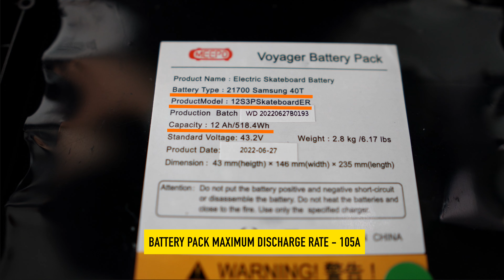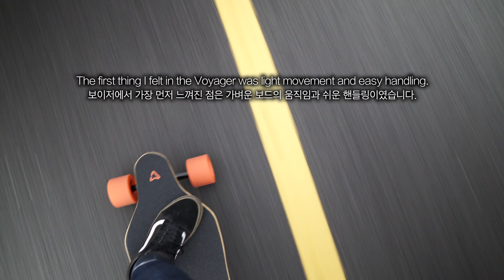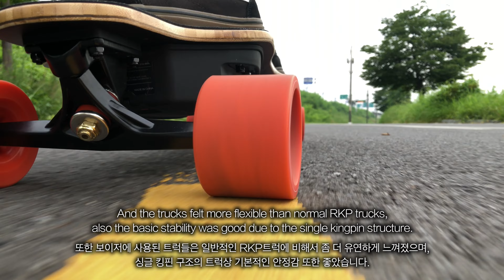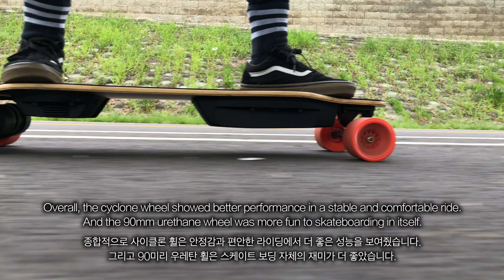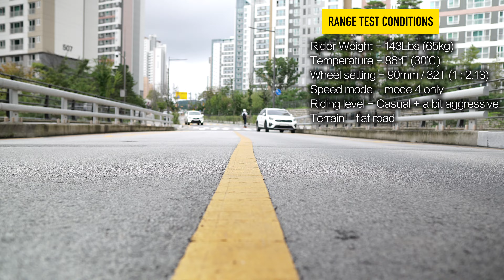#153 A new standard for the street-type electric board - Meepo Voyager X (main product review)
Music by NEFFEX - It's Only Worth It If You Work For It (Clean)